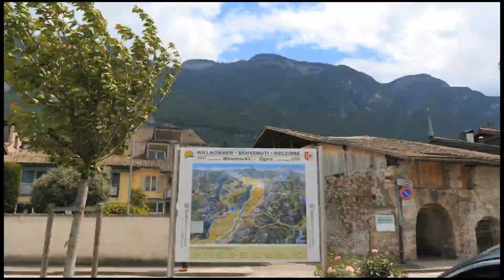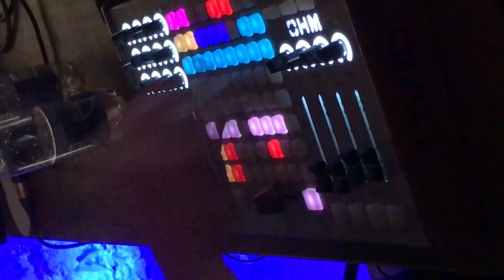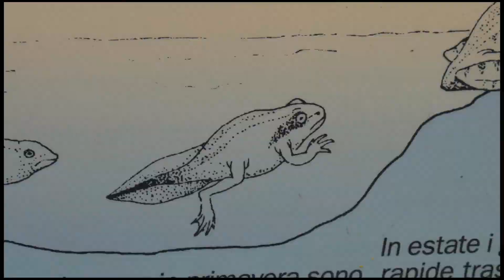kristian Meth (a story of three dusty pigeons)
first vienna now südtirol. a prrrrrrr showcase / labelnight.
what a delight. here are many many pictures that are giving you a glimpse of what kind of air we smelled.
/// Prrrrrrr at Høspiz Festival ///
birds:
Scientific